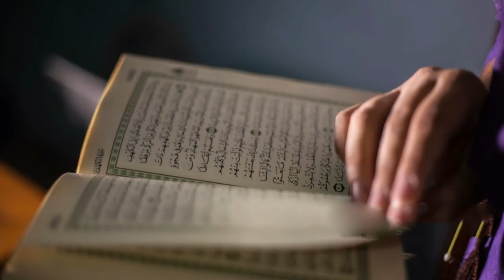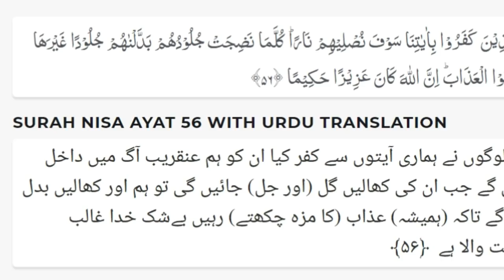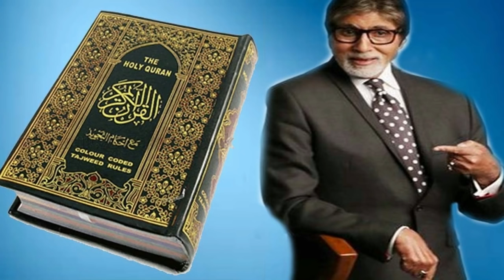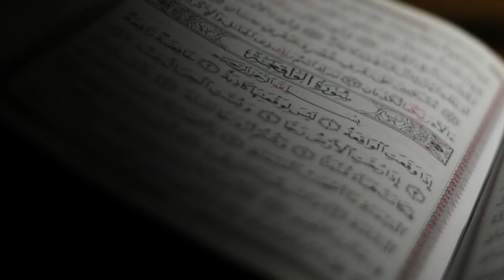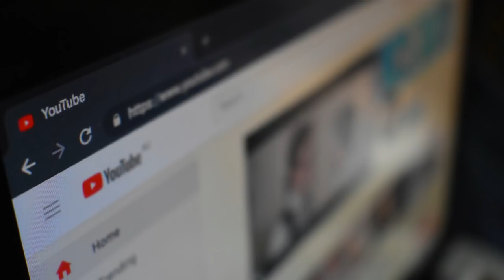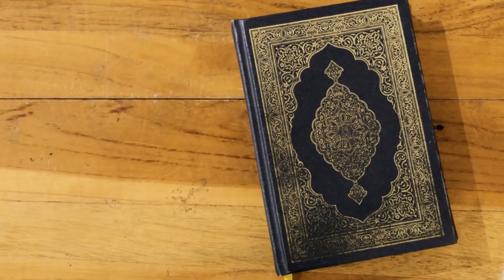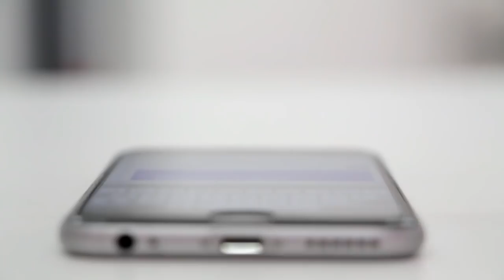American Professor Research | Answer of a Muslim Boy | Sub Musalman Ho Gay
About this Video:
American Professor Research